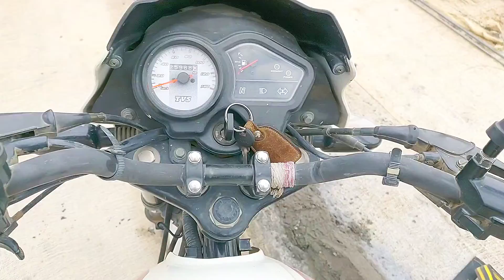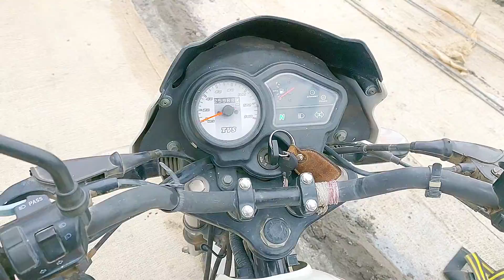Never Do This One Carelessness While Crossing The Road | Road Accident In Ranchi | Road Safety Tips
हेलो सर
          मैं डुगू आपका स्वागत करता हु अपने चैनल में, मैं अपने यूट्यूब चैनल में बिहार तथा इंडिया के विभिन्न जगहों के घूमने , शॉपिंग, इत्यादि इसके साथ साथ ये भी बता हू की आप उस जगह कैसे जायेंगे और कितना किराया आपको देना होगा इन सभी का वीडियो अपने ब्लॉग के माध्यम से बताता हु ताकि आप कभी भी यह आया तो दिक्कतों का सामना कम से कम हो था हमारे देश में ट्यूरिस्ट की संख्या बढ़ सके

Hello sir,
            I welcome you to my channel, in my YouTube channel, I will visit various places in Bihar and India for shopping, shopping, etc. Also tell you how you will go to that place and how much fare you will have to pay.  I tell you the video through my blog so that if you ever came to it, the problems could be minimized, in our country the number of Turist could increase.
Related sarch
jharkhand roadaccident, major road accident in pakur, truck laden with lpg, truck hits bus in pakur, ten killed in accident in jharkhand, accident between busandtruck in pakur, Jharkhand Pakur, झारखंड में भीषण सड़क हादसा, झारखंड में भीषण एक्सीडेंट में 10 लोग मारे गये, झारखंड के पाकुड़ भीषण एक्सीडेंट, एलपीजी लदे ट्रक-भस में भिड़त, दस मरे, Jharkhand News, Jharkhand Road Accident News, Hindi News, State News, Hindi Samachar, Inkhabar, vidya shanker tiwari, v s tiwari